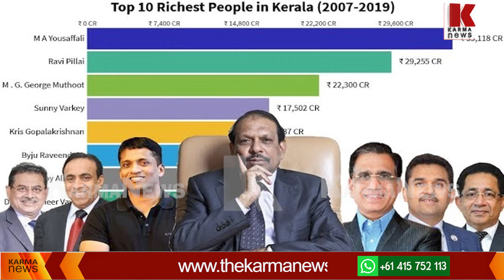ബൈജൂസ് ആപ്പ് വട്ട പൂജ്യം,തുലച്ചത് 17,545 കോടി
ലോകത്തെ അതിസമ്പന്നരുടെ പുതിയ പട്ടിക പുറത്തു വരുമ്പോൾ ബൈജൂസ് തുലച്ചത്   17,545 കോടി യുടെ ആസ്തി , ബൈജൂസു ഇപ്പോൾ വെറും വട്ട പൂജ്യം.